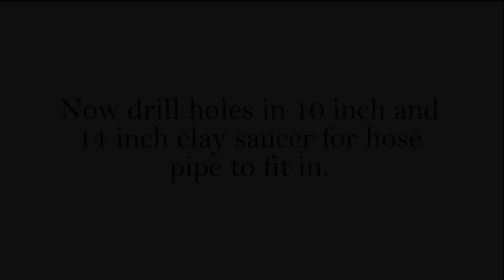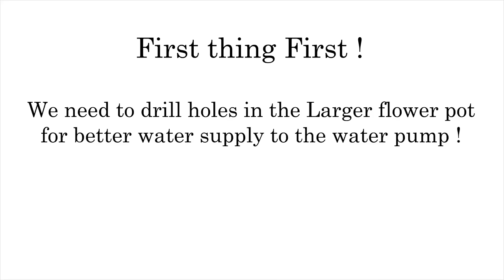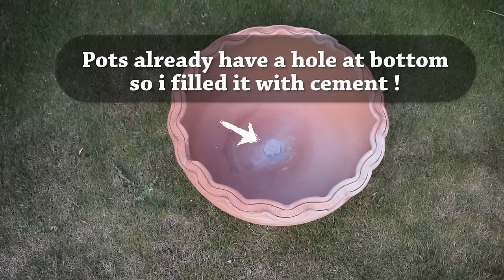Best DIY Fountain Ideas for Your Garden | Outdoor Garden Transformation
In this video, we present the best 5 DIY fountain ideas for your garden that will take your outdoor space to a whole new level. Whether you're a seasoned DIY enthusiast or just starting, these fountain ideas are perfect for adding a touch of elegance and tranquility to your garden. Join us as we explore each idea in detail, providing step-by-step instructions and valuable tips to make your DIY project a success. Get ready to transform your garden into a stunning oasis with these awe-inspiring fountain designs. Don't miss out on the opportunity to create a serene and captivating environment right in your backyard.
*Make sure to soak the clay saucers in water for 20-25 minutes. This will make drilling easier.
share your experience with us in the comments section below.

Water Pump
Fountain Head kit
Fountain Pump with Accessories
Terracotta Clay Saucer
Terracotta Vase
Terracotta Vase

Fountain Ideas !

Waterfall Ideas !